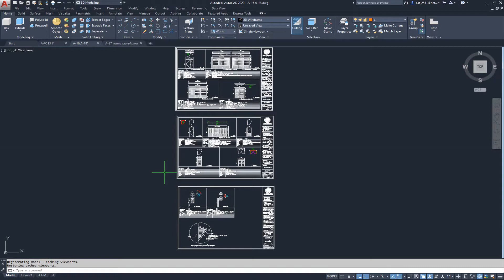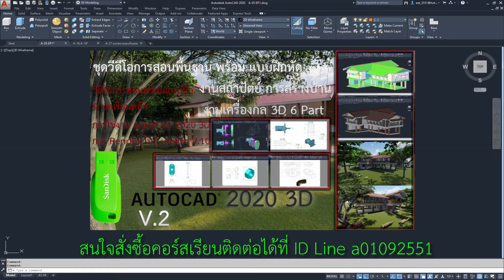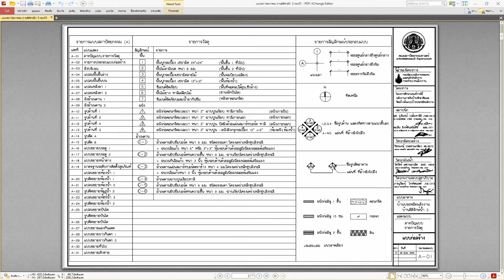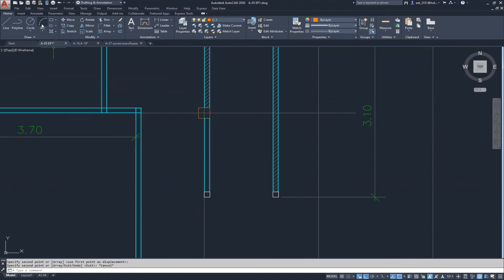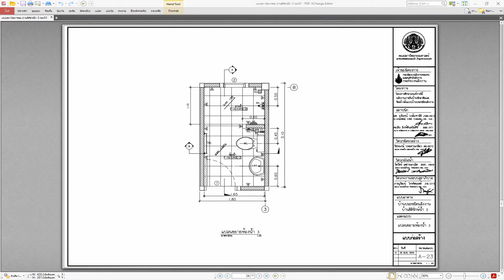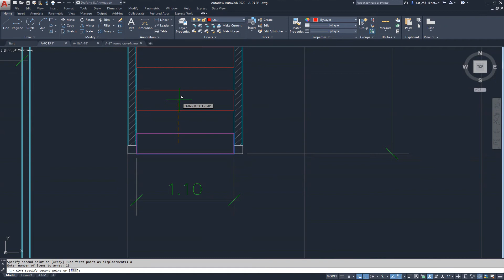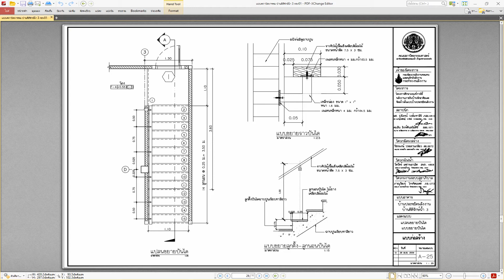แบบบ้านดีดีรักษ์น้ำ 3 โดยกรมพัฒนาพลังงานทดแทน กระทรวงพลังงานตอนที่13(A-05)